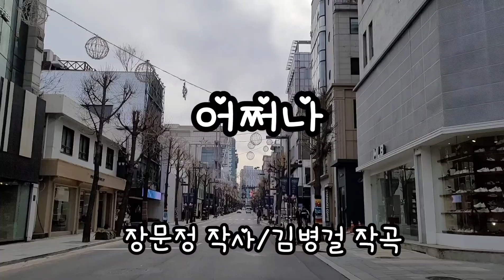어쩌나 (장문정 작사/김병걸 작곡)